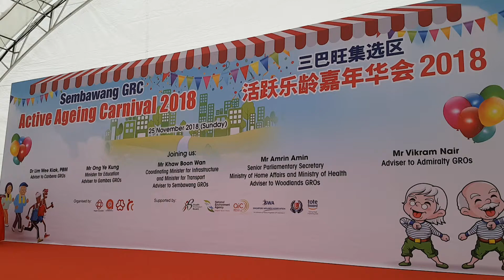Sembawang Carnival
Sembawang MRT next